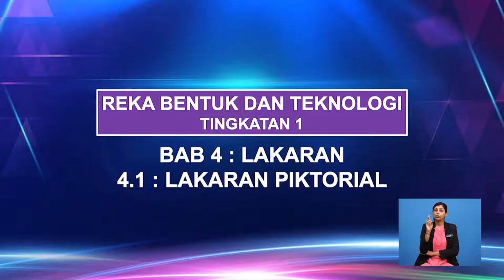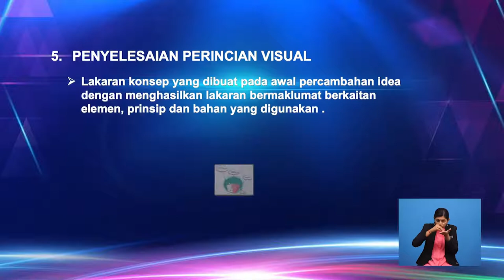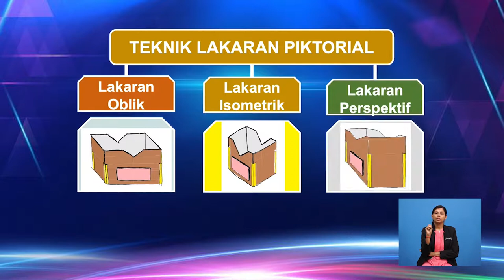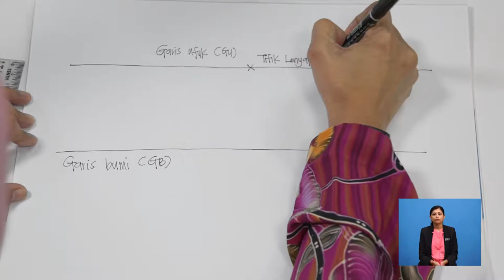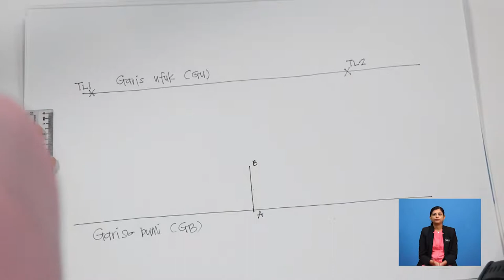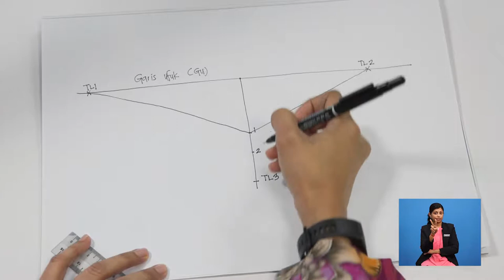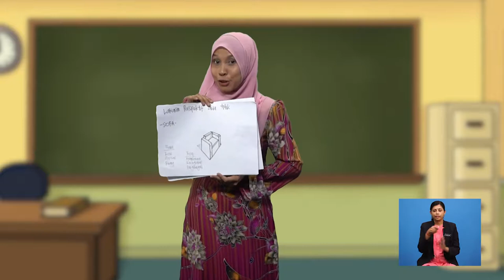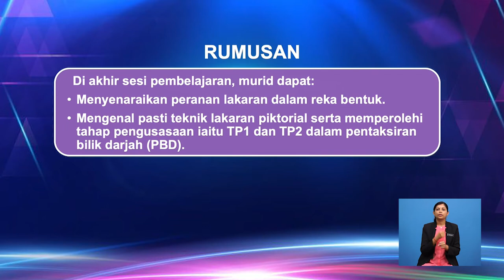Tingkatan 1 | Reka Bentuk Dan Teknologi | Lakaran Piktorial | R384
Rancangan ini mentafsirkan peranan lakaran dalam reka
bentuk dan teknik lakaran piktorial